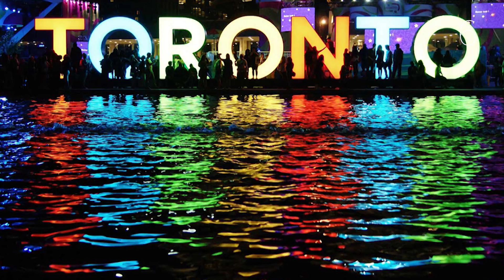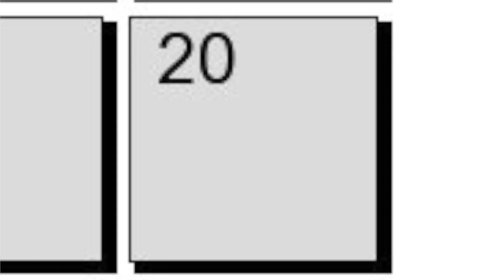HOCKEY SHOW : THE OFF WEEK | EP5 | Hockey Fans In The Wild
Welcome to OFF WEEK.
In this week's episode we dive deep in to the mind of Vikas.
Joe asks the real questions to really dive deep in to Vikas' brain.
As an avid Toronto Maple Leafs fan and a self-proclaimed hockey guru Vikas is expected to know anything and everything Leafs.
Joe asks the hard hitting questions about Vikas' past, his present as a hockey fan, and puts him in the hot seat with a pop quiz!
Questions like
When was the Leafs first Stanley Cup?
What was the team known as back then?
When did they move in to the ACC?

How did you do on this quiz? See how Vikas did.